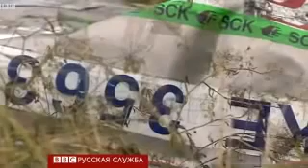BUSTED! Deleted BBC Video Report Reveals Multiple Witnesses Saw Fighter Jets Shoot Down MH17!